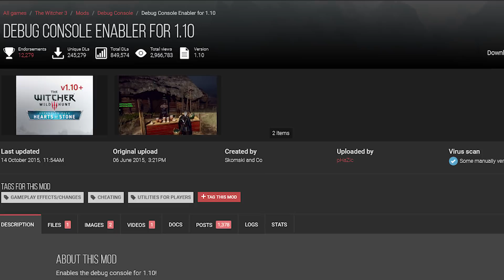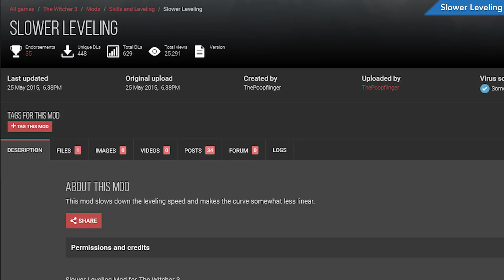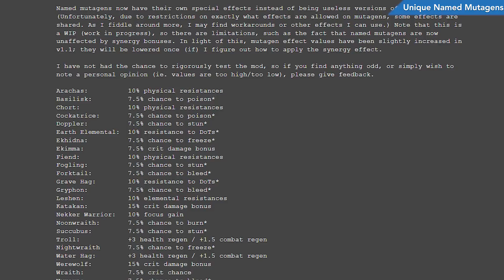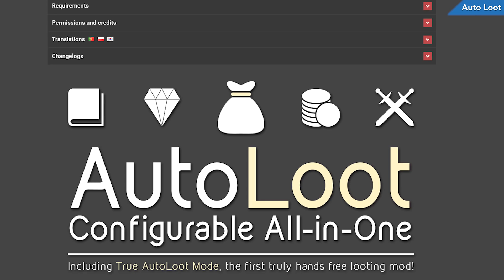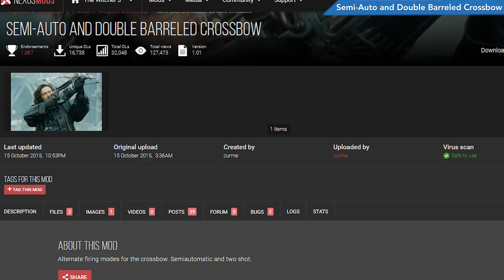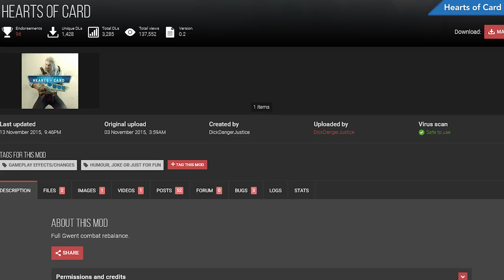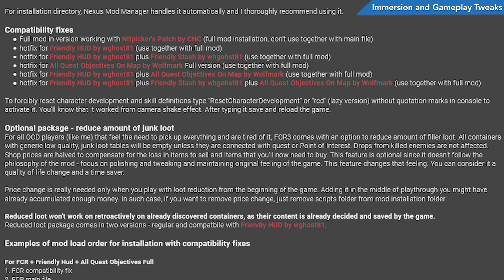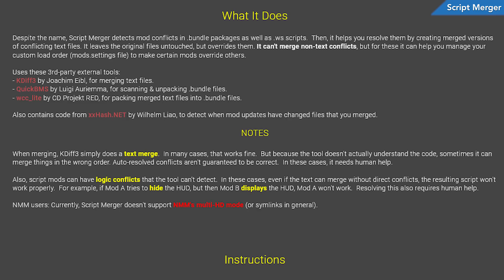Das beste RPG noch besser: Top-Mods für The Witcher 3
The Witcher 3 ist bereits eins der besten Rollenspiele aller Zeiten - aber besser geht immer, selbst bei Meisterwerken! Wir zeigen euch ganze 64 Mods, mit denen ihr das Spiel noch mehr an euren Geschmack anpassen könnt - von Grafikverbesserungen bis zu Henry Cavill als Netflix-Geralt bis hin zu bizarren Spielmechaniken wie Gwent-Duellen anstelle normaler Kämpfe.

Folgt uns!